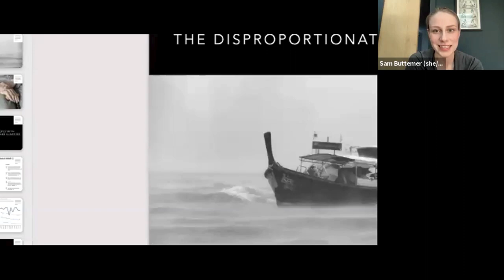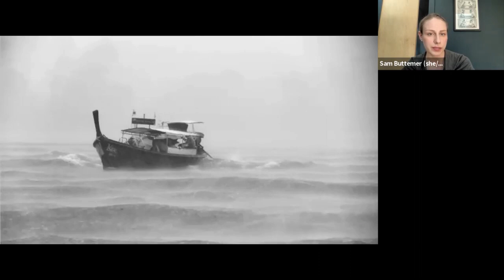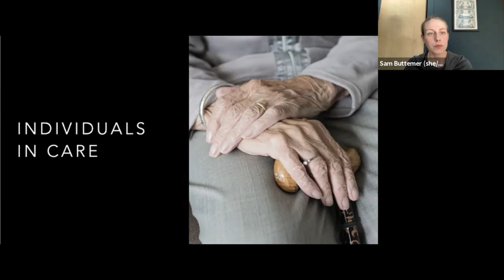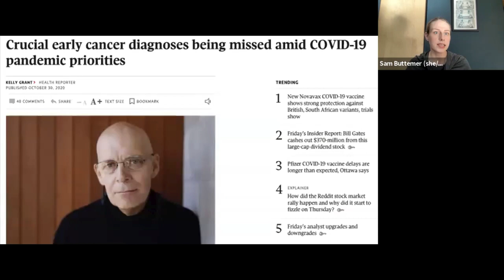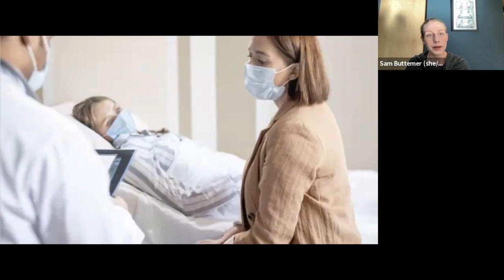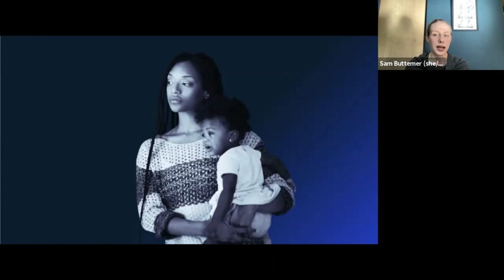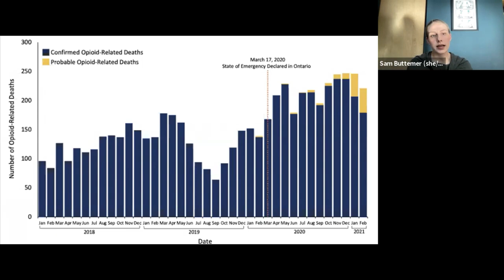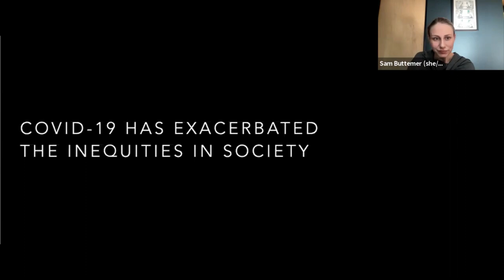The Disproportionate Impacts of COVID-19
Queen's Contagion Cultures Lecture Series

Speaker:
Dr. Samantha Buttemer
Assistant Professor, Department of Family Medicine, Queen's University

COVID-19 has placed a spotlight on inequities faced by equity-deserving groups in our society. This talk will dive deeper into a few key groups facing systemic discrimination and disproportionate morbidity and mortality associated with COVID-19 infections and other health conditions.